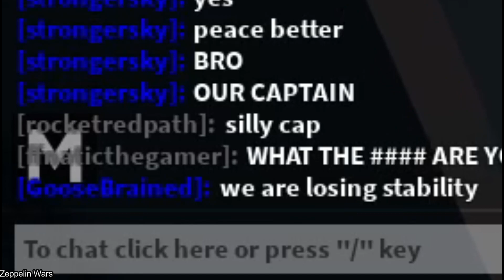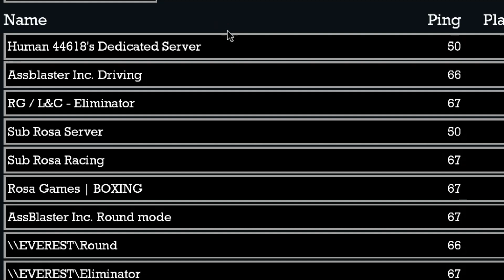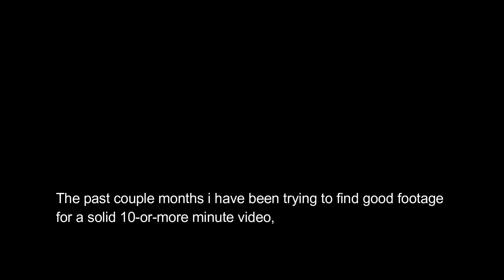Gaming Montage: Blood, Bombs & Espionage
The product of 4 months worth of my efforts.

CHAPTERS:
0:00 Garage 4
1:30 The Backrooms
10:06 Some Neighborhood
12:00 THE VOID
15:46 PURGATORY
17:45 End-Credits